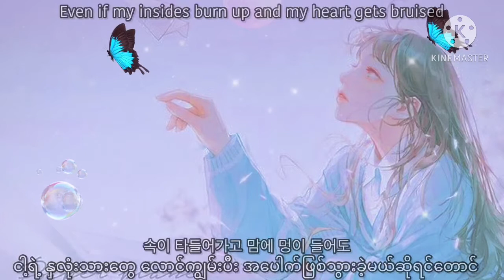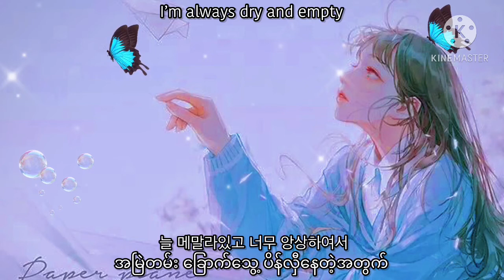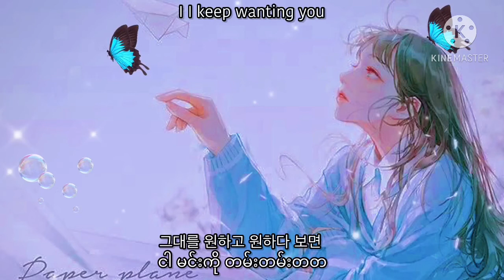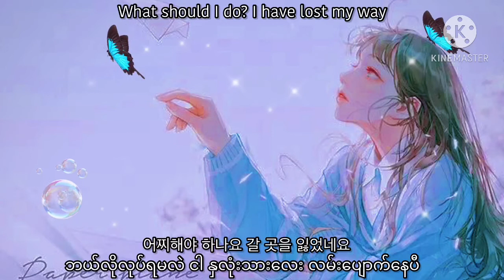Kei(러블리즈) - 별과 해(Star And Sun)(군주-가면의 주인 -Ruler-Master Of The Mask OST) Eng/Han/Mm Lyrics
For more Korea translation song👇🏻

For more English translation song👇🏻

Song - 별과 해 (Star and Sun)
Artist - Kei(러블리즈)
Album - 군주-가면의 주인 (Ruler-Master Of The Mask OST)
Subtitles - Eng/Han/Mm Lyrics
General - OST / KPOP